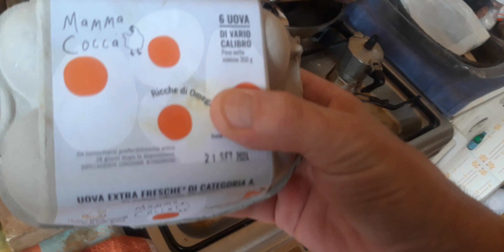sbattutino 2 uova gialle naturali